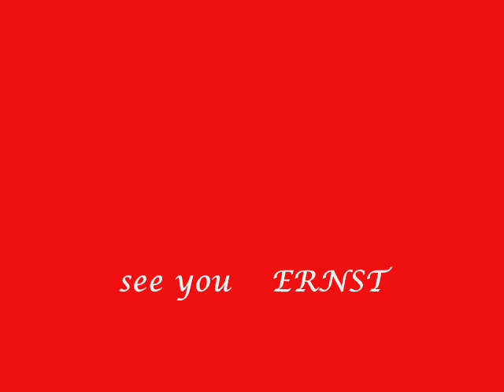Happy Guitar ( Spotnicks Cover )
nice little tune by the spotnicks.  Still problems with converting video.
My new " whitey "  is a normal  Mexico Strat . Good sound and smooth playing.